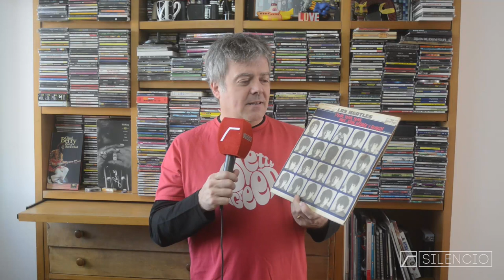La Discoteca: Juanchi Baleirón - parte 1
El cantante de Pericos selecciona los discos que forman parte de su vida. En esta edición, el más caro que compró y su álbum favorito. Sobre el final, una sorpresa.